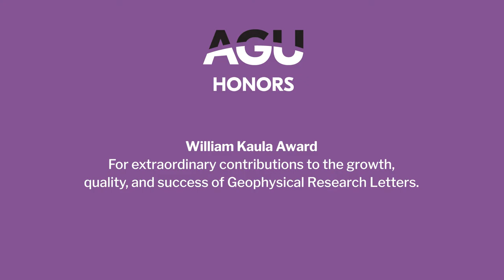2020 AGU Honors - William Kaula Award Recipient: Noah S Diffenbaugh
Noah S Diffenbaugh was the 2020 AGU Honors recipient of the William Kaula Award. This award is for extraordinary contributions to the growth, quality, and success of Geophysical Research Letters.